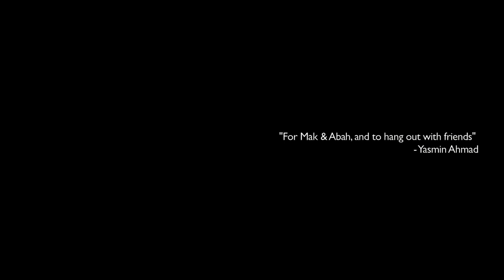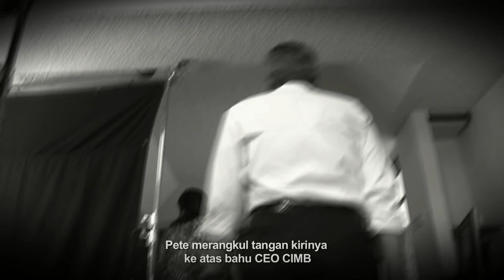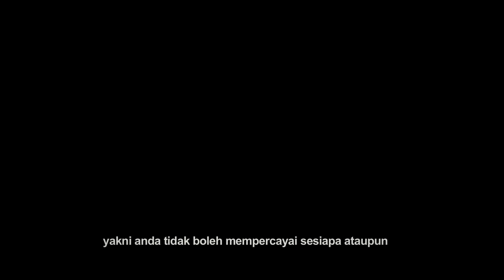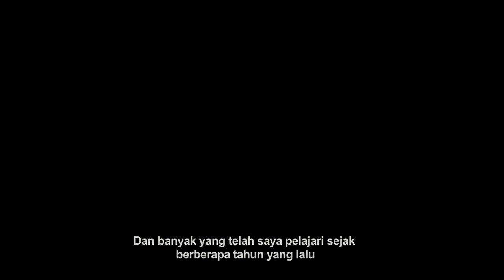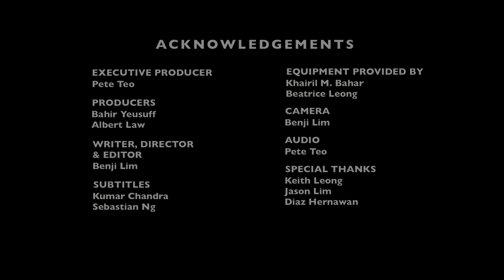The Making Of Hari Malaysia (Bahasa Melayu Subtitles)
The Making of Pete Teo's Hari Malaysia Project. Directed by Benji Lim. More information on the project can be found at the project